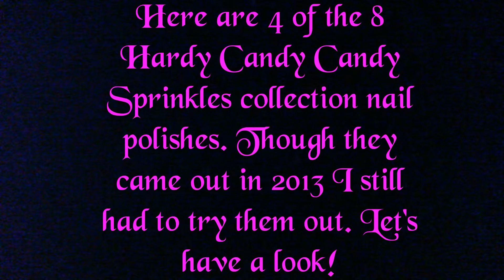COLLECTION: HARD CANDY CANDY SPRINKLES NAIL POLISH W/ SWATCHES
Even though they came out  last year I still wanted to give the Candy Sprinkles Collection nail polish by Hard Candy a try so I purchased 4 of them. Let's have a look! Swatches included!